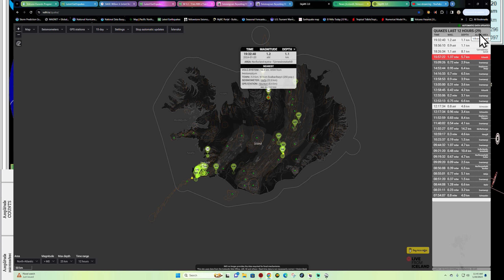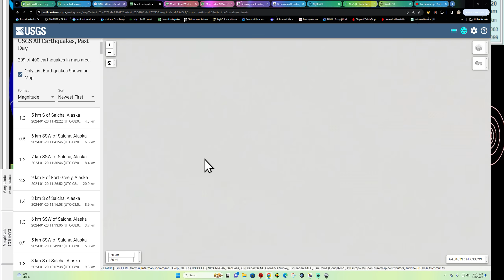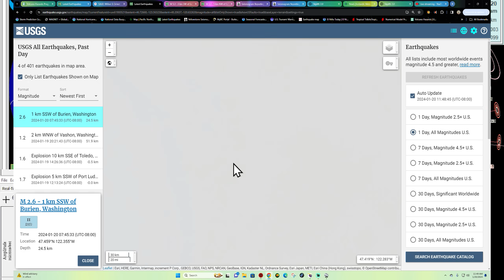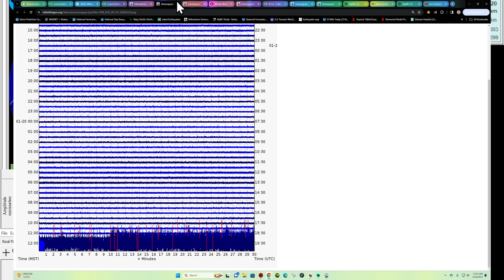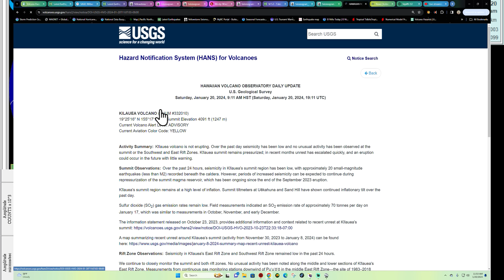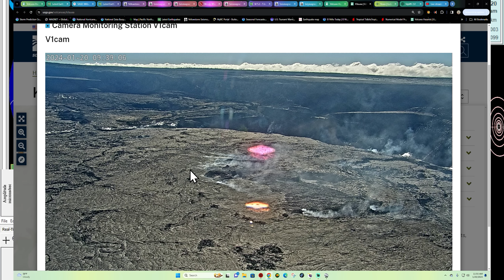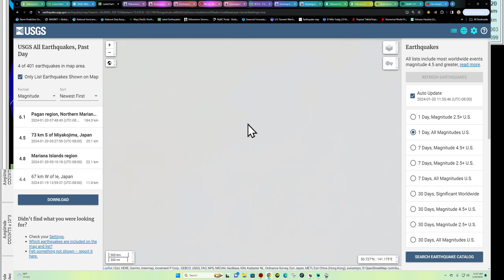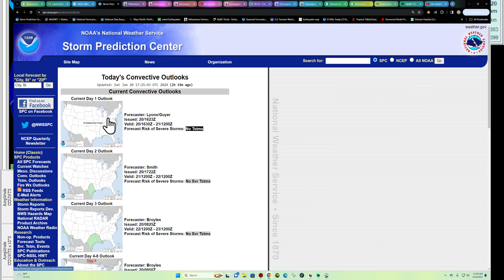Deep 6.1 Earthquake Mariana Trench. 200 Earthquakes near Fairbanks Alaska. SAT 1/20/2024